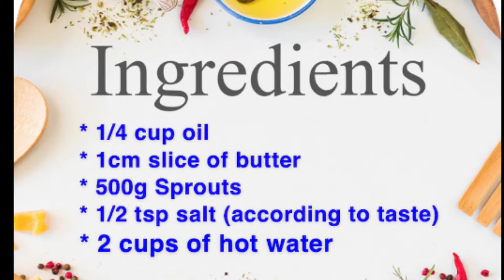Quick sprouts curry (V107) recipe without onions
Quick sprouts curry without onions.

“When you learn, teach, when you teach, aim to inspire, when you inspire, you hope to make a change”

Happy Cooking

SK